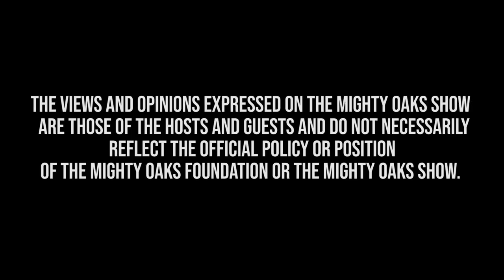Show Highlights with Damon Friedman & Frank Sontag | Mighty Oaks Show 096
Take a look back on these two great episodes of The Mighty Oaks Show as Jeremy sits down with Damon Friedman, Founder of SOF Missions, and then interviews Frank Sontag, Founder of Kingdom Men's Gathering.